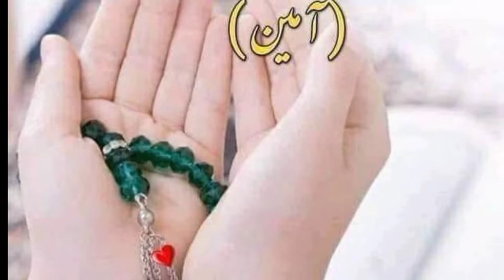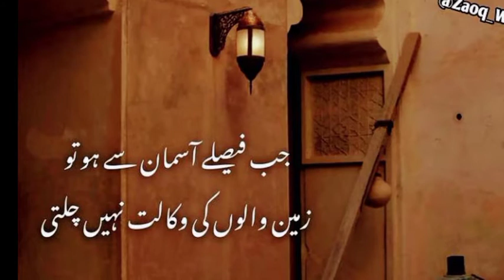maa ki Shan me poetry/Poetry like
maan ki Shan
panjabe Poetry